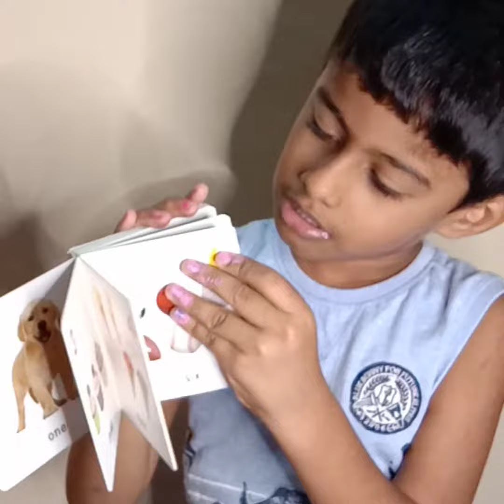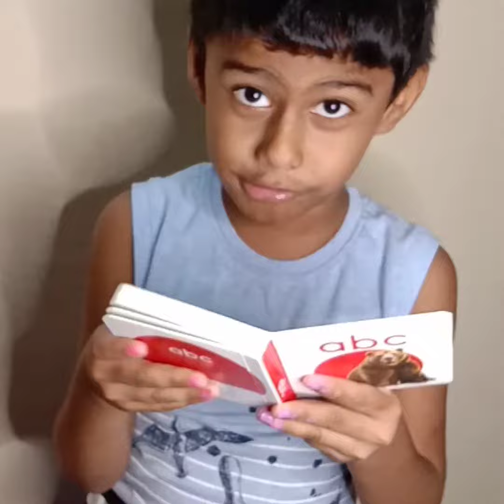Oral about colors|numbers|alphabets|transport |kids|listening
My son wanted to take video of him.so I gave this content to him.